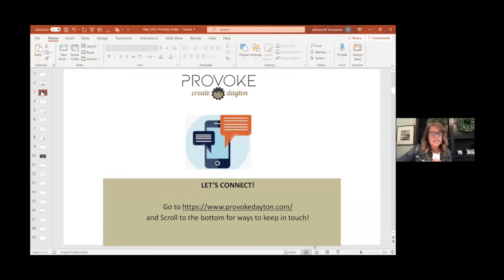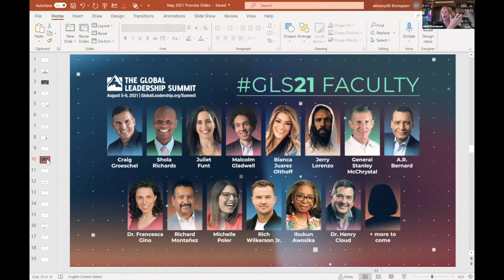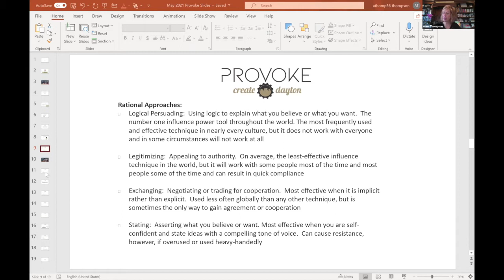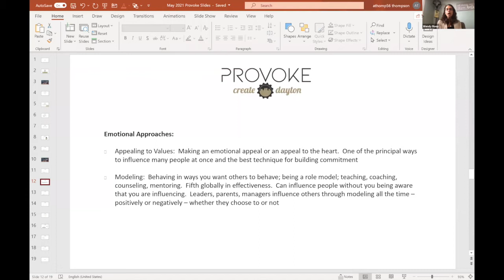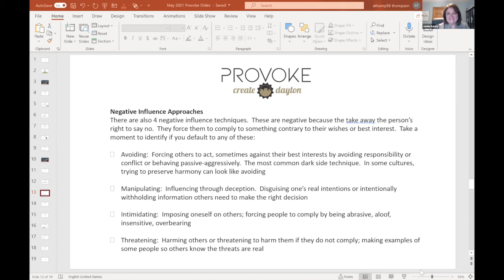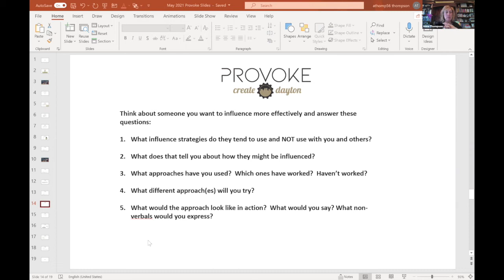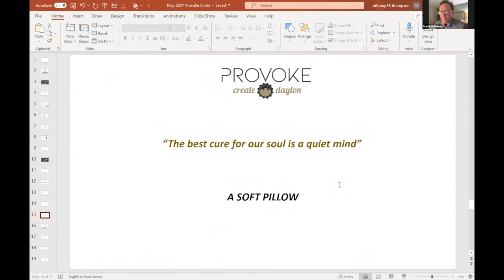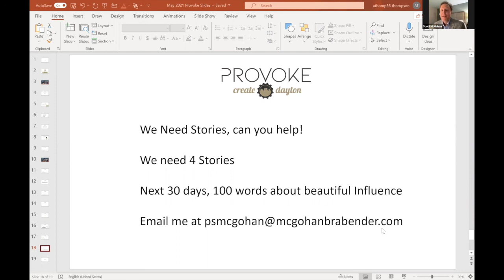Provoke - May 4, 2021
Influencer Strategies
Influencers form strategies from many sources:
Self Awareness
Self Management
Social Awareness
Relationship Management